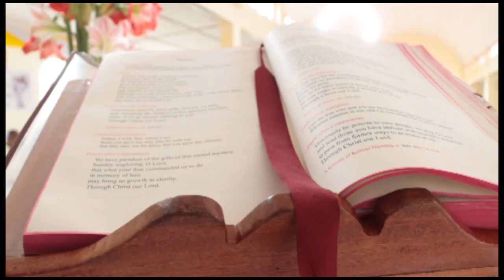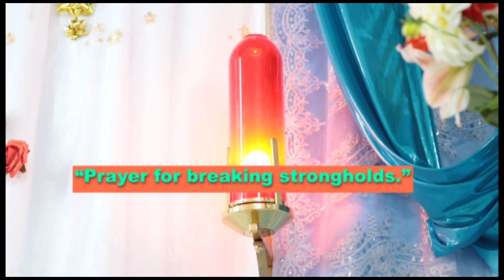Novena for victory Day 1